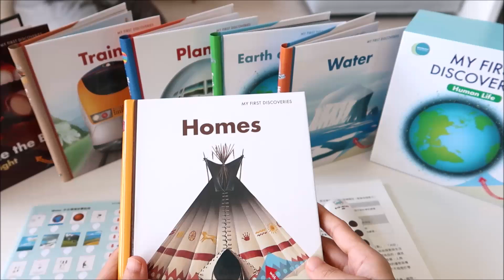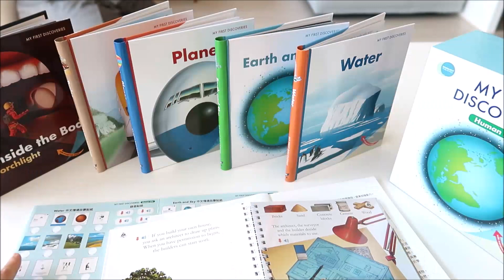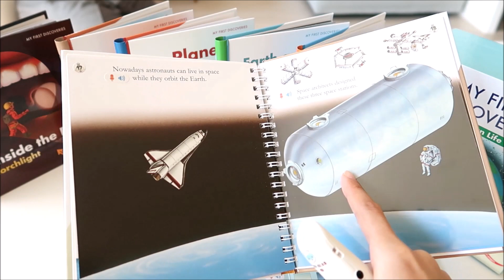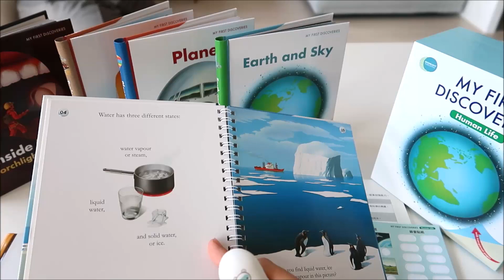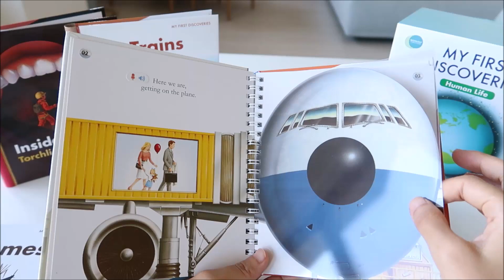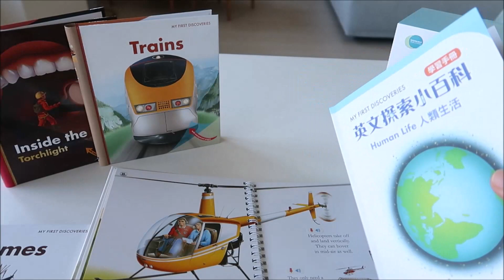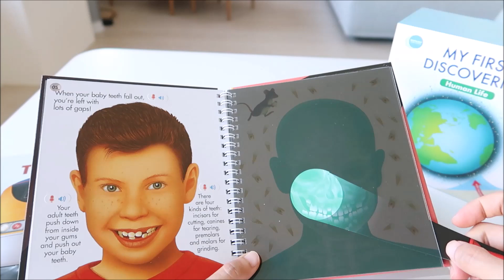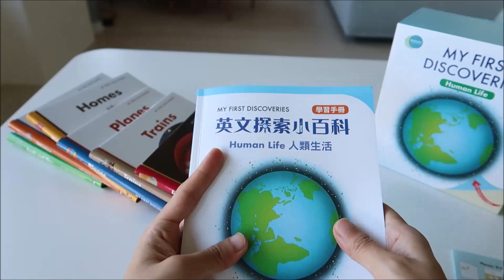【雙語科普點讀書】My First Discoveries 英文探索小百科 第一輯「人類生活」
My First Discoveries是英國出版社 Moonlight Publishing 最受歡迎的兒童科普叢書，得獎無數，暢銷全球超過五十個國家，翻譯成三十幾種語言，總銷量高達四千萬冊。其中有幾套專為海外兒童的ESL（English as  a Second Language）需求設計，錄製了標準美式發音的點讀音檔。從生活中的科學出發，透過驚奇膠片翻頁效果和點讀互動，培養孩子的探索精神，開啟情境式英文學習的知識之旅。

My First Discoveries 英文探索小百科第一輯主題為「Human Life 人類生活」，六本書目分別為Home 家／Water 水／Earth and Sky 地球和天空／Planes 飛機／Trains 火車／Inside the Body 人體的奧秘。

台灣點讀版特製的中文情境故事點讀音檔+錄音點讀貼紙，更能協助孩子在閱讀過程中動眼（看圖文）、動手（翻膠片）、動耳（聽中英文音檔）、也動口（用錄音貼紙練習口說），四到十二歲的孩子都能從閱讀或聆聽過程中滿載而歸，是一套使用年限極長也雋永耐讀的科普入門書。